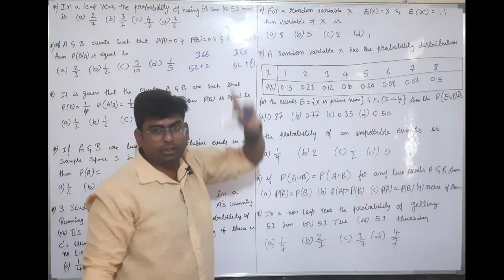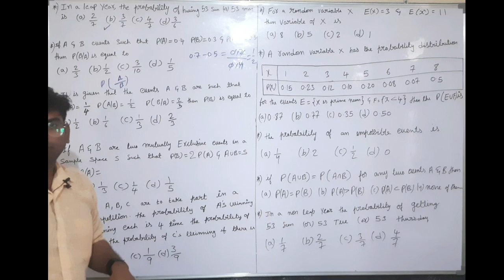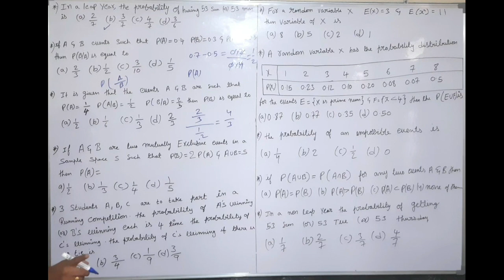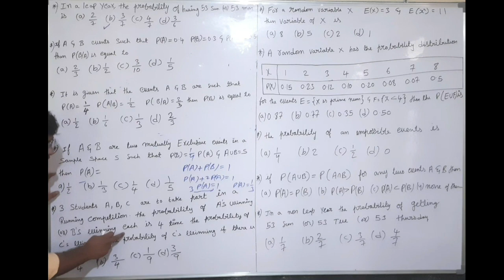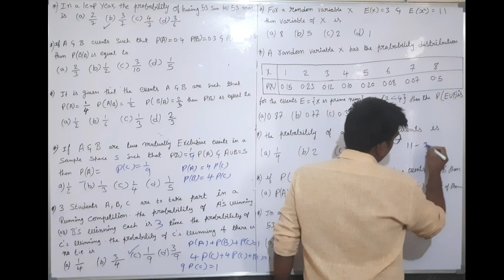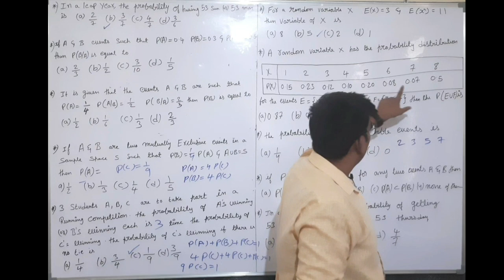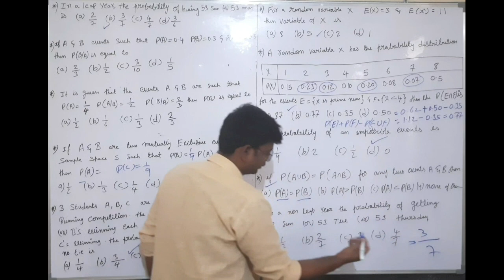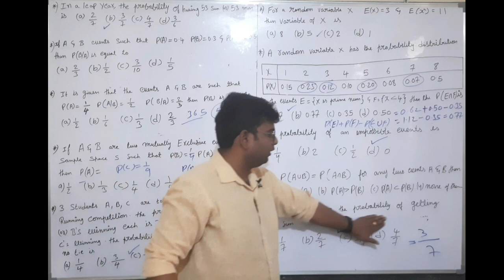AP/TS EAMCET 2023 EAMCET SHORT TERM CLASS 8